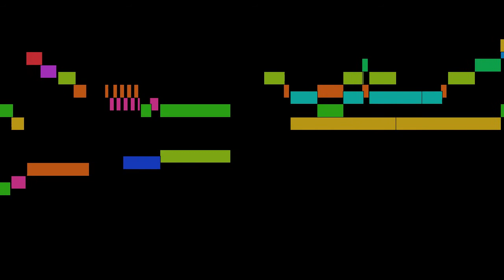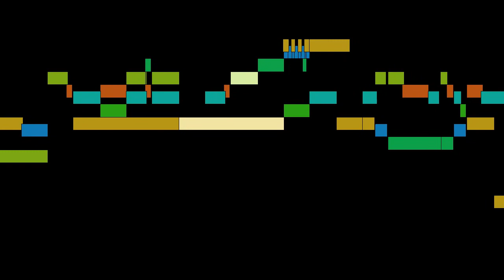Beckwith - 2. Bassoon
An animated score of "2. Bassoon", from 6 Voluntaries for the Organ, by Beckwith.